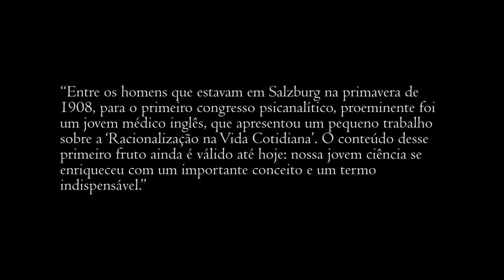O DR. ERNEST JONES (SOBRE SEU 50º ANIVERSÁRIO) (1929)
Alguns minutos do texto "O dr. Ernest Jones [...]", de Freud... “Entre os homens que estavam em Salzburg na primavera de 1908, para o primeiro congresso psicanalítico, proeminente foi um jovem médico inglês, que apresentou um pequeno trabalho sobre a ‘Racionalização na Vida Cotidiana’. O conteúdo desse primeiro fruto ainda é válido até hoje: nossa jovem ciência se enriqueceu com um importante conceito e um termo indispensável.”